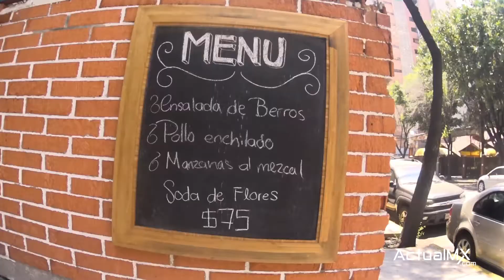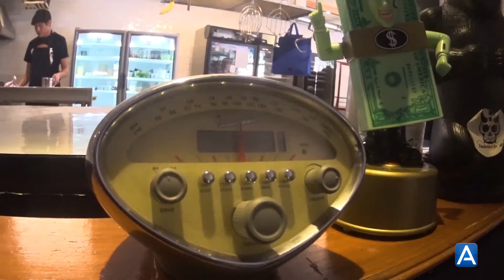Fonda Gourmet lucio 102-7 con Pancho Pantera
Pancho Pantera se lanzó a la colonia Doctores a comer en una fonda increíblemente gourmet: Lucio 102-7 ¡Los domingos son de brunch! ¡Acompáñalo y disfruta de una rica comida inusual.

Pancho Pantera
Francisco Leija:

Lucio 102-7
Tw: @Lucio102_7
Calle Rafael Dr. Lucio 102, Doctores, CDMX